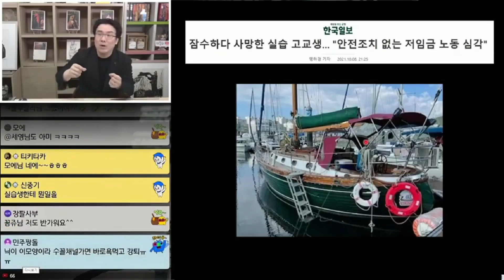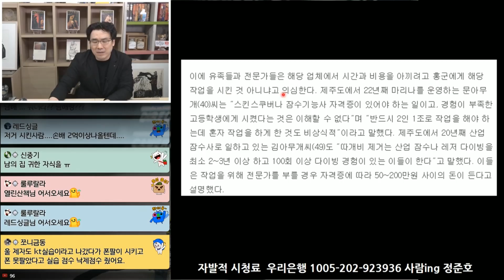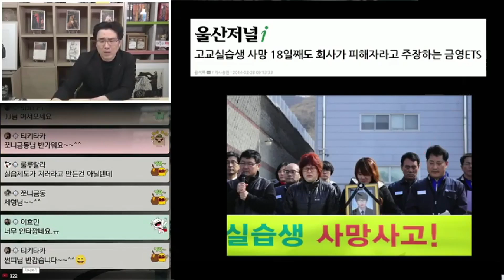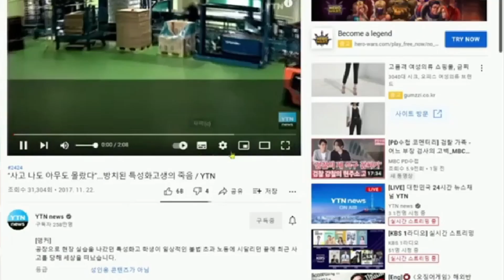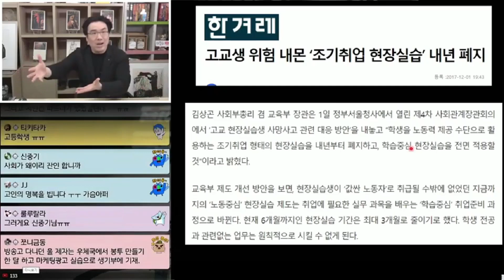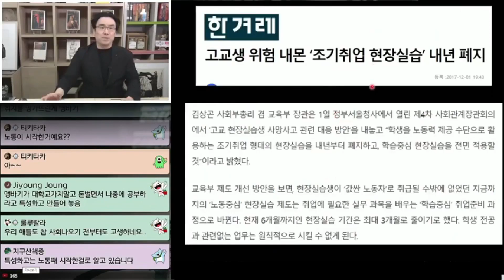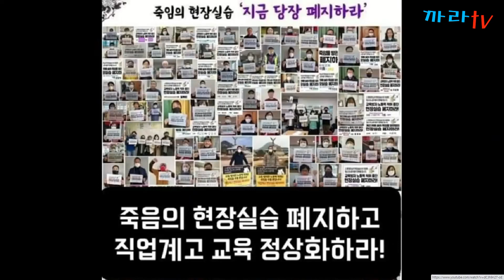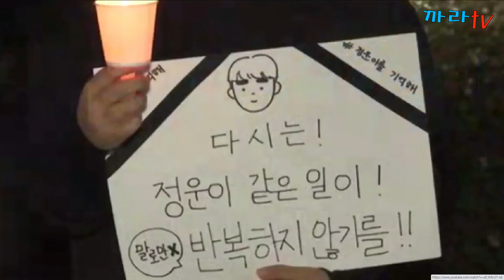유은혜, 현장실습 죽음에 잠이 오나! 세월호 선장인가? 박근혜인가?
원주 모 직업계고 현장실습 사고 발생, 예견된 인재(人災) -
제주의 고이민호군, 여수의 고 홍정운군 죽음
수없이 청춘이 별이 되어가는데 뭐 하나!